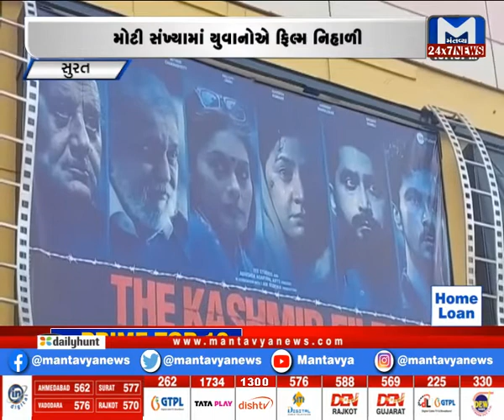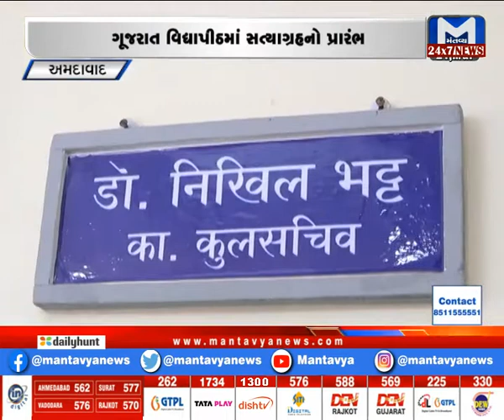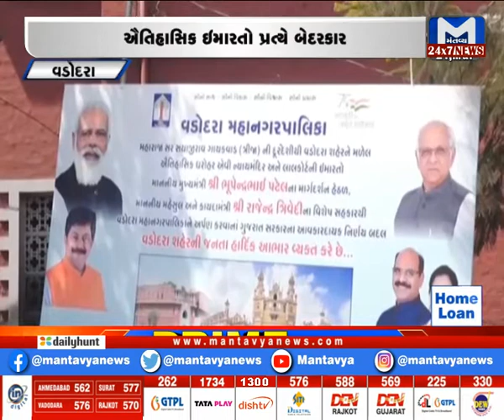Metro News (21/03/2022)| MantavyaNews